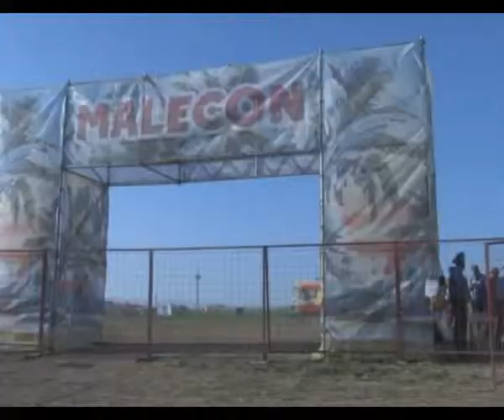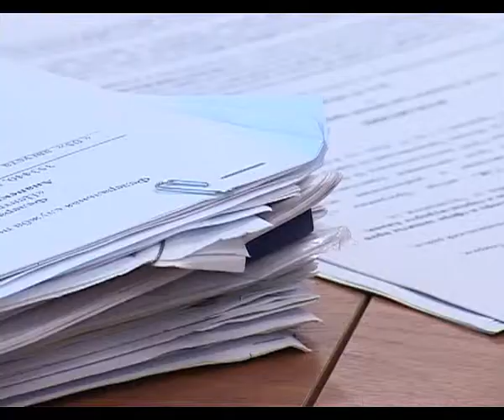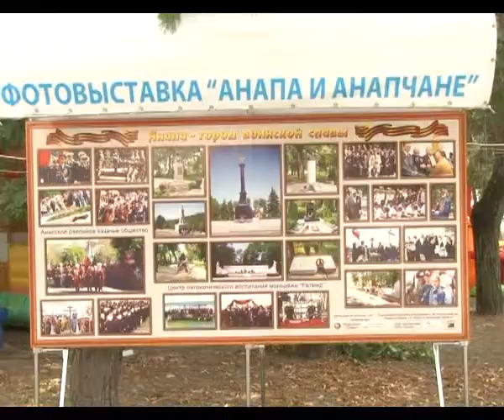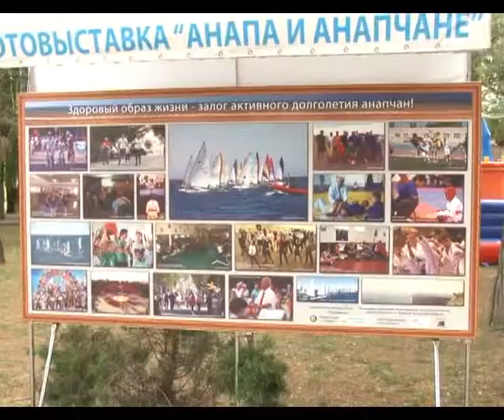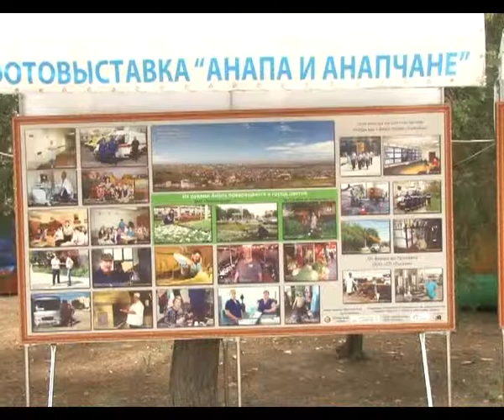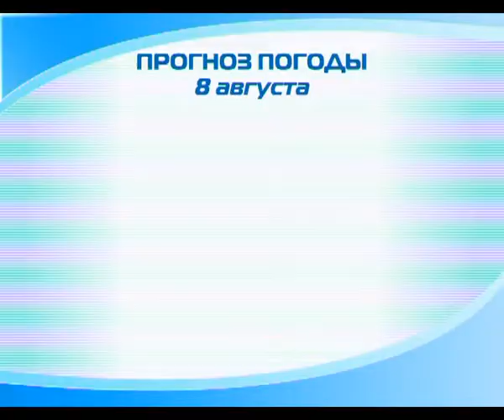Новости "Анапа Регион" от 7 августа 2013 года